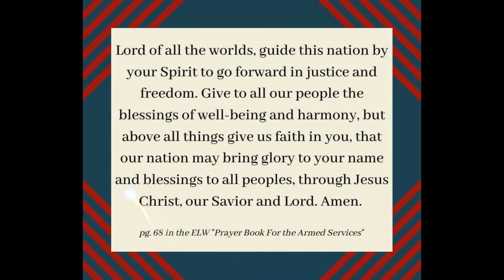Festive Friday - 07/3/20